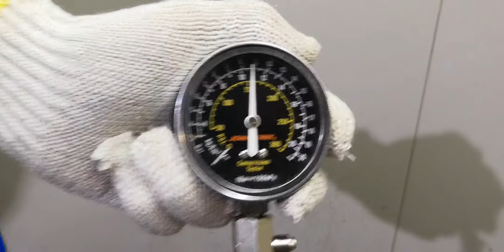Двигатель Kia для Ceed 2012 после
Описание двигателя Двигатель Kia для Ceed 2012
1.4Л. 2014Г. 1.4 G4FA ЕСТЬ ВИДЕО ЗАМЕРА КОМПРЕССИИ ДВИГАТЕЛЯ Z61812BZ00